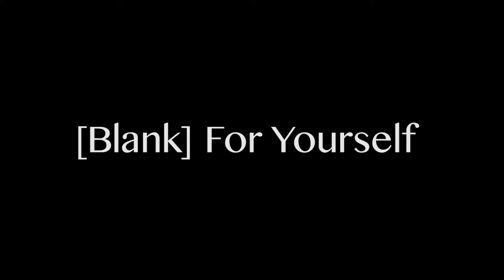[Understand] For Yourself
The “[Blank] For Yourself” video series allows black students and community members in the Madison, WI area to have a chance to speak what’s on their mind without restrictions.

Micaela tells us why we should have joy for ourselves.